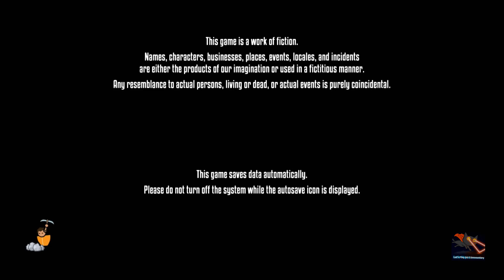Prison Architect #1 Death Row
Welcome to Prison Architect Death Row! Explore the intense world of maximum-security prisons as we navigate the challenges of managing notorious criminals.

From building secure cells to facing legal battles, join us for heart-pounding escapes and thought-provoking dilemmas.

Get ready for an immersive journey into the depths of justice!